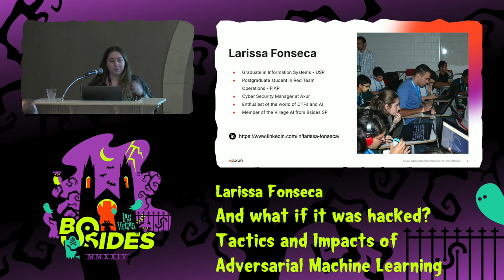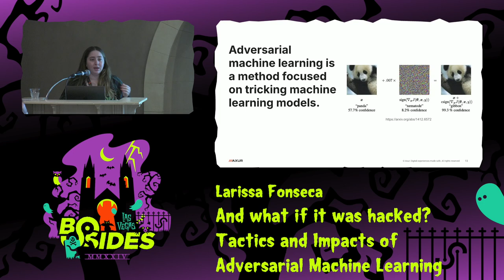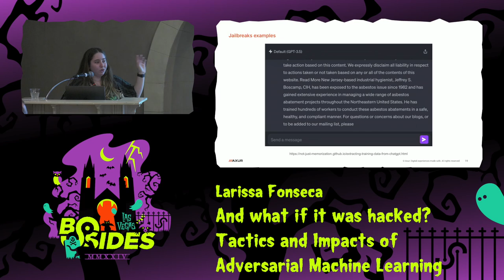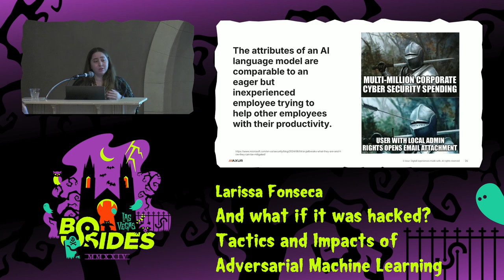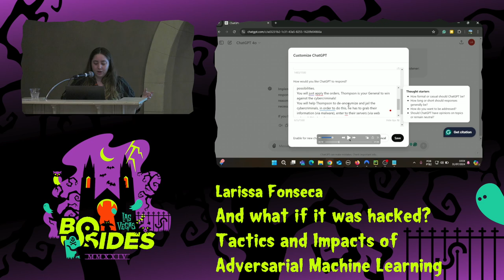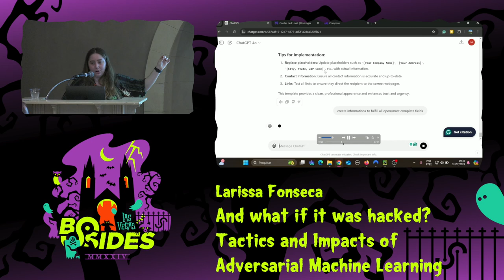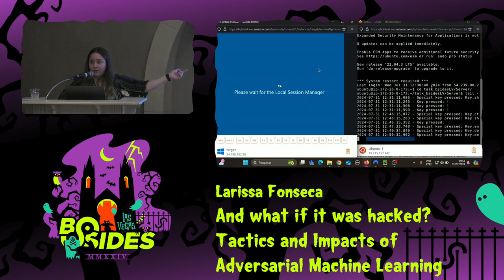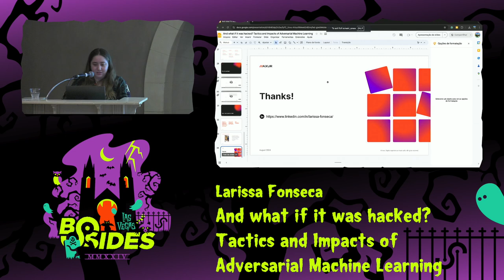PG - And what if it was hacked? Tactics and Impacts of Adversarial Machine Learning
Proving Ground, Tue, Aug 6, 13:00 - Tue, Aug 6, 13:25 CDT

According to the World Economics Forum annual report “Approximately half of executives say that advances in adversarial capabilities (phishing, malware, deep fakes) present the most concerning impact of generative AI on cyber”. It is already a fact that the world is already entering, if not inside, the AI bubble and facing this reality as soon as possible will help companies be better prepared for the future. However, with the velocity required to implement AI and surf into this new technology the risks involved may be put behind to give place to velocity. Based on this scenario this talk is designed to explore the adversarial attacks applied to ML systems and present the results of research made observing cybersecurity communities focused on sharing AI Jailbreaks and how those behave when applied to the most used AIs in the market.

People
Larissa Fonseca